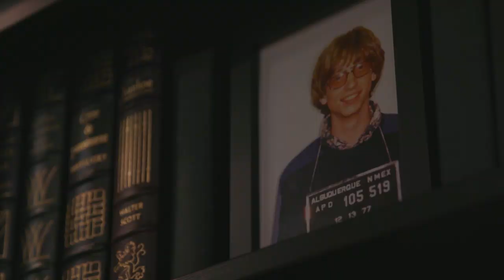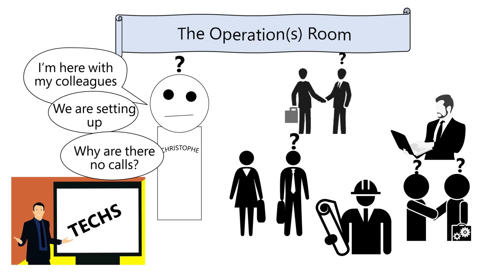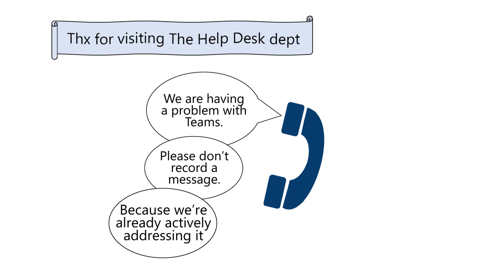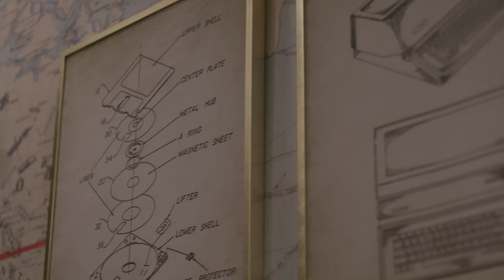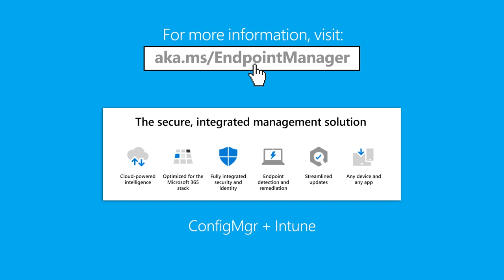The Shiproom / Episode 26 / Michelin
Today, Brad talks with Christophe Pasquet, an Enterprise Architect at one of the world's biggest and oldest producers of tires, Michelin.

Brad and Christophe discuss how a 130-year-old company that makes 170 million tires a year in 18 countries has found a way to collaborate and communicate effectively. And, in a Shiproom first, watch an animated feature narrated by Christophe about the fateful day Microsoft Teams was deployed across his company.  Also, in a moment of cross-cultural exchange, since Michelin is located in France's famous cheese-producing region, the guys take a break to taste famous American cheese/cheez products.

Christophe also explains how Michelin improved its security by managing devices with Intune and then securing PC's by using Microsoft 365 -- and, best of all, with these tools, security teams can now measure the effectiveness of their security settings in real-time.

Other discussion topics:
Michelin restaurant ratings, popular meme formats, limiting Shadow IT, tire swings, getting the most out of Microsoft 365, the threat of flying cars, tire patching, tire vs. tyre, and the Stay Puft Marshmallow Man.

About Brad:
Brad Anderson is the Corporate Vice President of the Commercial Management Experiences team and is responsible for deploying the Microsoft 365 Modern Workplace, as well as engineering/defining/delivering commercial Windows, management, and security of PCs and mobile devices. Brad’s team prides itself on being customer-focused, data-driven, and operating with a growth mindset. Together, they have built multiple multi-billion dollar businesses that serve more than 200 million monthly active users/devices.

Brad hosts the iconic video series, "The Shiproom," which is a staple of the IT industry, and he hosts a weekly live stream from his home called "The Backyard Break." He previously hosted the award-winning “Brad Anderson’s Lunch Break” series on YouTube for nine seasons. Prior to Microsoft, Brad spent 12 years at Novell, most recently serving as Vice President and General Manager of the ZENworks product line. Brad graduated Magna Cum Laude in Design Engineering Technology, and later earned an MBA (both with honors), from Brigham Young University. Outside of work, Brad enjoys spending time with his wife, Kim, their five children, and three grandchildren.